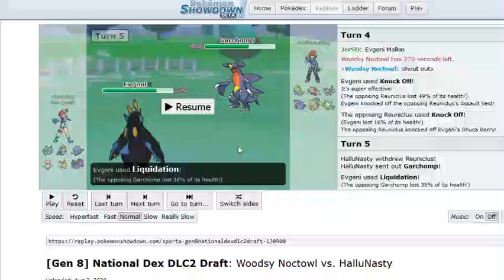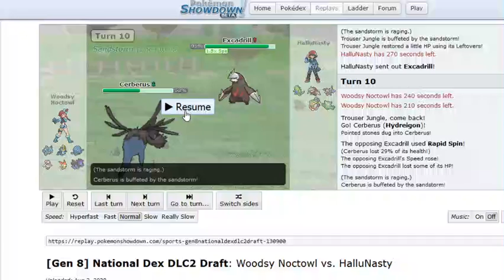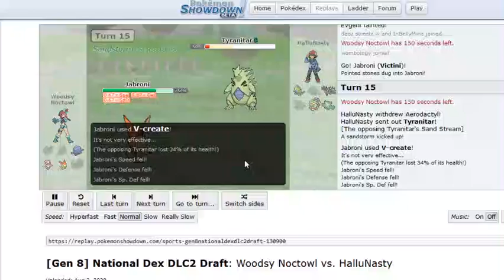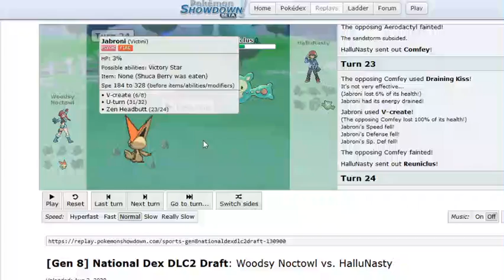There's A Sandstorm In These WOODS?! The WOODS W1 vs New Jersey Lickitungs!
Week 1 of another road to glory starts here!
Battle starts at 7:25.